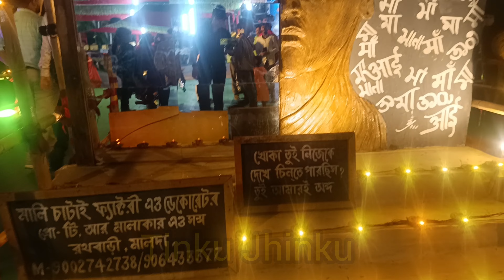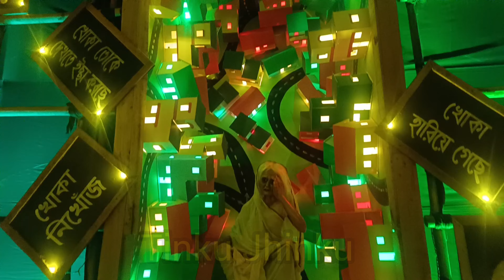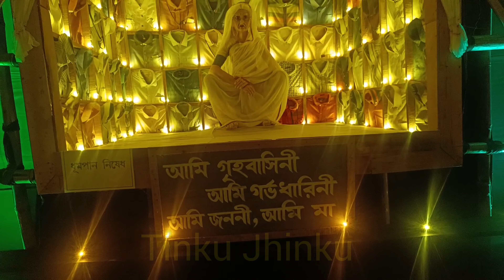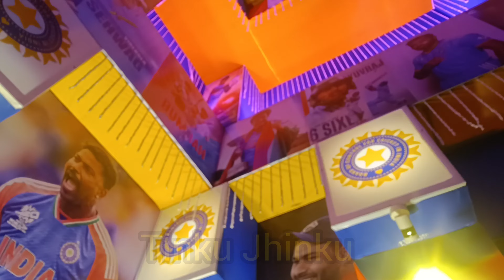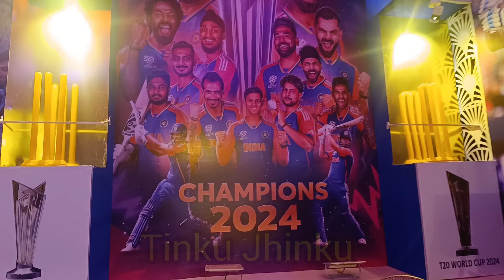Malda Top 20 Durga Puja Pandel 2024 Part 2||মালদা সেরা ২০ টি দুর্গাপূজা প্যান্ডেল